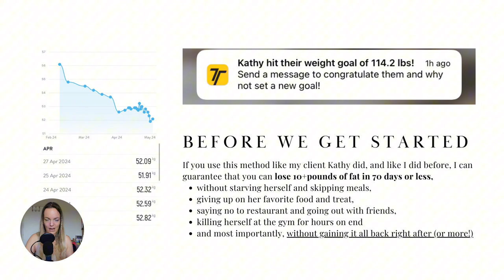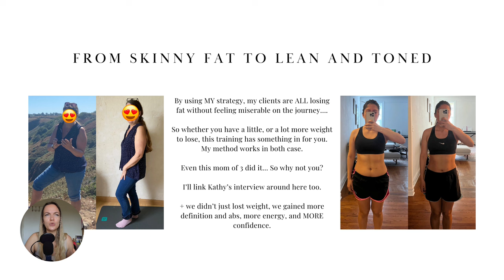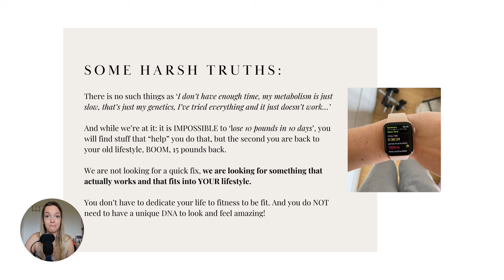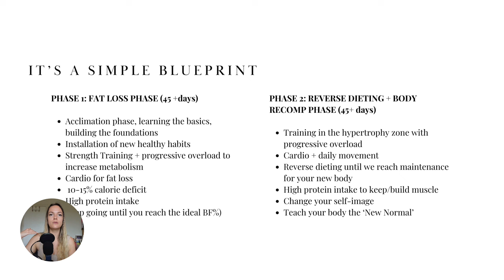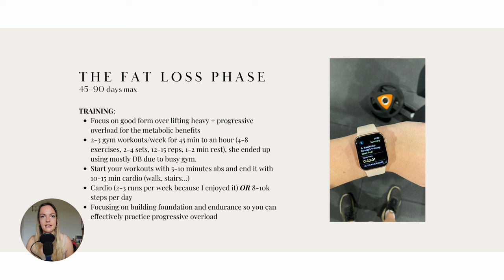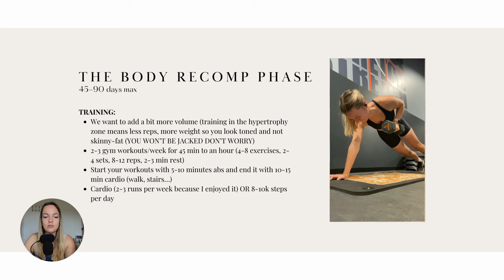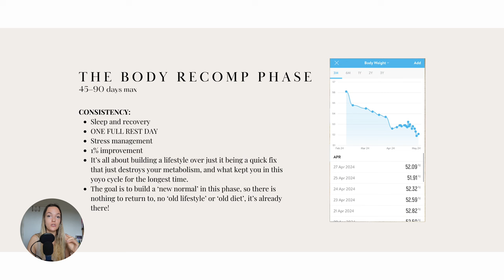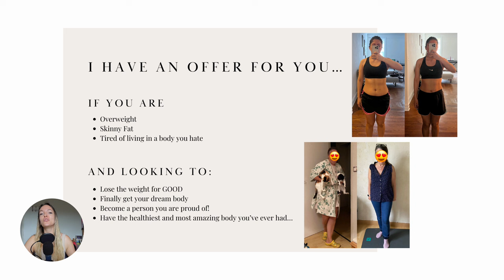How to Lose 10+ Pounds of Fat In 70 Days or Less || STEP-BY-STEP TRAINING & CASE STUDY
If you are ready to transform your body and lose 10+ pounds in 70 days or less, book a 1:1 strategy session with me here:

On the call we will:
- talk about your goals and dream body transformation
- figure out what is preventing you from reaching them
- discuss whether you’d be a good fit for the program, and if you are, get you started

- under the age of 21 or unable to financially invest in your fitness goals
- Looking for a quick fix to get advice. This is a detailed call to discuss your goals, pains, struggles, and see how I can help you.
- NOT ready to put in the work to achieve your dream physique.

Looking forward to chatting with you.

Best Diet to Lose Fat
Skinny fat transformation
Lean and toned body
Getting rid of skinny fat
Nutrition for lean muscle growth
Hourglass body shape
From skinny fat to lean
How to get toned
Toning up body composition
Building muscles while losing fat
Skinny fat to fit
Achieving a lean physique
Sculpting a toned body
Weight Loss Strategy
Body Transformation
Weight loss motivation
Fitness discipline
Healthy lifestyle tips
Achieving fitness goals
Weight loss journey
Staying motivated to lose weight
Fitness motivation strategies
Discipline for weight loss success
Fitness goal setting
Consistency in workouts
Overcoming fitness obstacles
Healthy habits for weight loss
Mental strength in fitness
Workout motivation tips
Weight loss inspiration
How to be Disciplined
Weight Loss Mistakes
Fitness Mistakes
Most common fat loss Mistakes
Weight Loss Diet
Top Tips for Losing Weight
Successful Weight Loss Tips
effective Fat Loss Strategies
Best Tips for Losing Weight
Optimal Fat Loss Methods
Weight Loss Solutions
Successful Fat Burning Strategies
Top Fat Loss Hacks
Maximizing Fat Loss Results
How to lose Body Fat
Fitness Strategies
Joe Wicks
Kayla Itsines
Jillian Michaels
Tony Horton
Shaun T
Emily Skye
Kelsey Wells
Zuzka Light
Whitney Simmons